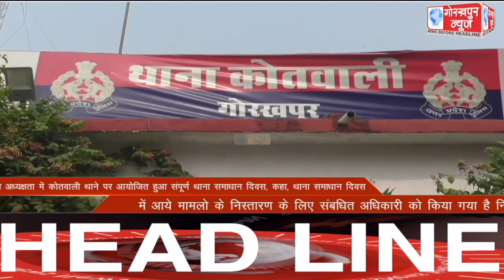GORAKHPUR NEWS Headlines 27-11-2021